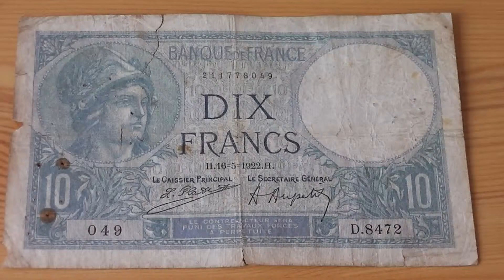Money Bill of France - 10 Dix Francs of 1922